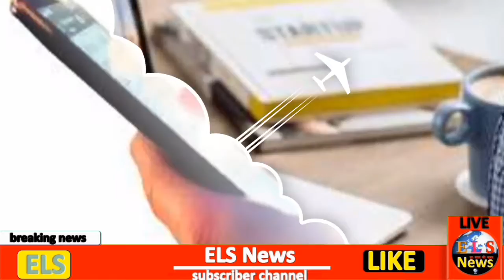SSC CGL 2019 Online Form Kaise Bhare || How to Apply SSC CGL 2019 Online Form || SSC CGL form Fillup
STAFF SELECTION COMMISSION (SSC) has given a Notification for the Combined Graduate Level CGL 2019 Examination. Those Candidates are interested in the Following Recruitment of SSC CGL Recruitment 2019, SSC CGL Online Apply Link 2019 & complete the Required Eligibility Criteria Can read the Full Notification and Apply Online.
Indian Navy MR Books PDF Links:-